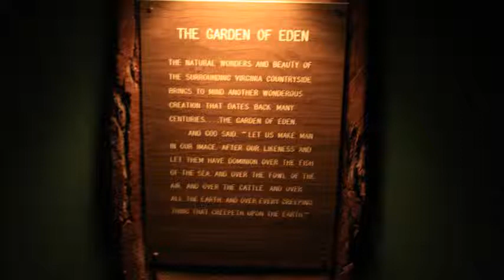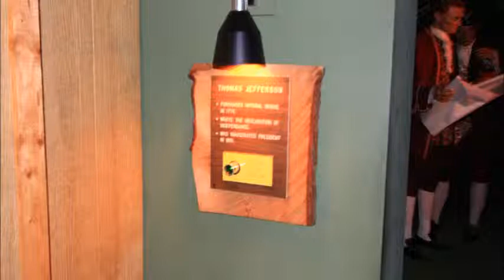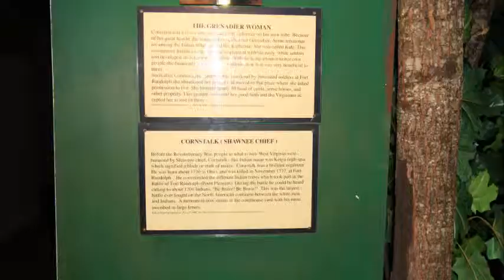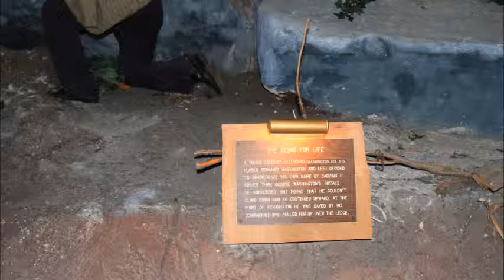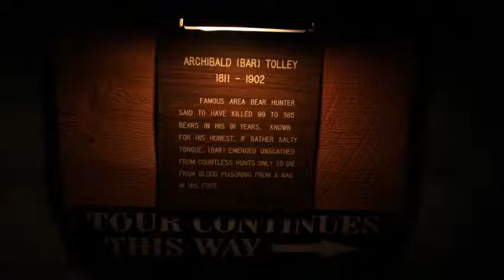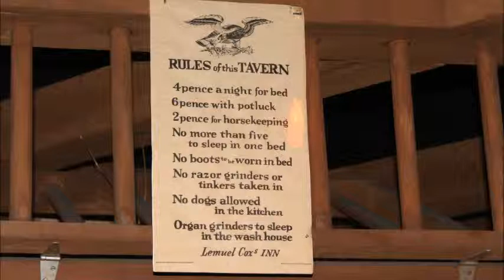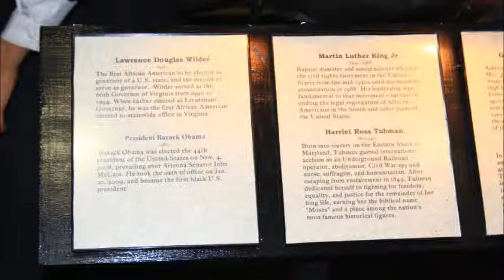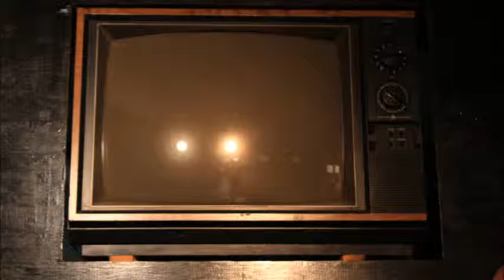Wax Museum slide show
Slide show of photos from the soon to close after 37 years Natural Bridge Wax Museum